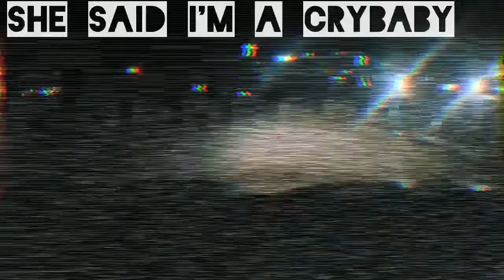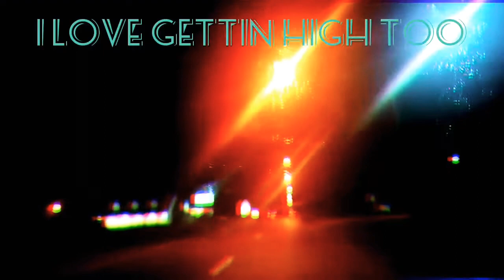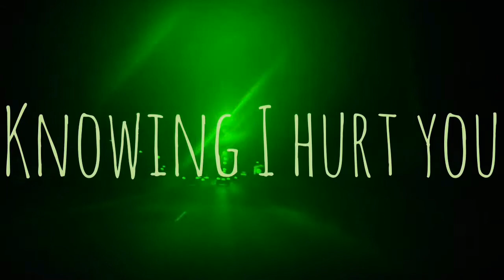Christian O'neal - Lil Peep - "Crybaby" Vocal Cover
MY BANDS SOCIALS: 👇🎙

MY PERSONAL SOCIALS:
Christian O'neal - Vocals:

i'll always get back with you via Facebook easier!

gone but not forgotten, one of my biggest inspirations. Living in a world full of substance abuse and depression, he battled all the way through. There is always hope and here is a shout out to one of my favorite artists of all time!

Lil peep crybaby vocal cover.
For nonprofit use,
original music by Lil peep!